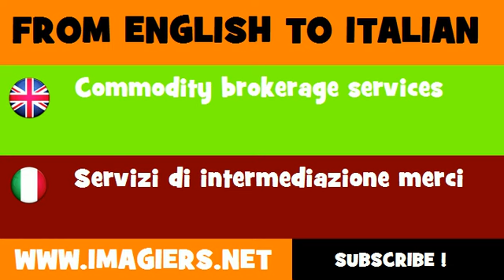How to say Commodity brokerage services in Italian